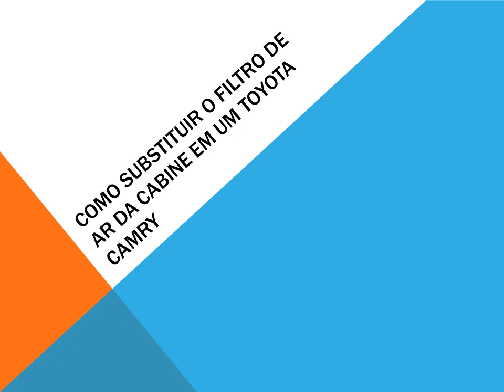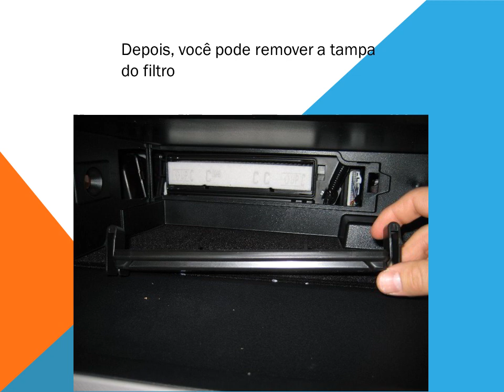Como substituir o filtro de ar da cabine em um Toyota Camry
Processo de substituição de como mudar o filtro de ar da cabine também chamado filtro de pólen e poeira do filtro de ar condicionado em um Toyota Camry da XV50 sétima geração.